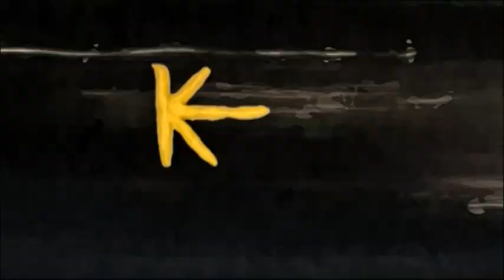K-15 - Mile reporter, novogodisna izjava